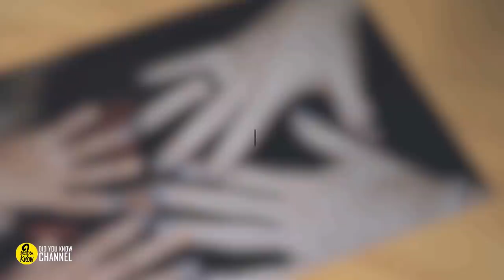Man Stuck Alone In The Amazon Is Forced To Take Hard Measures To Make It Out Alive